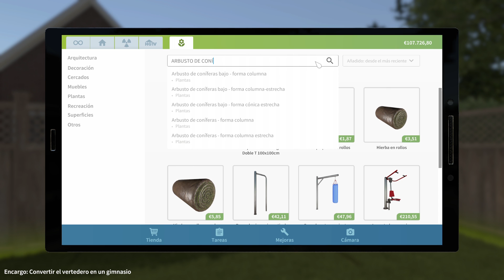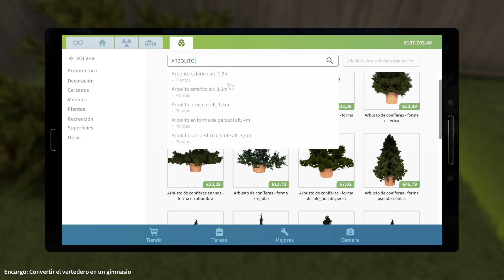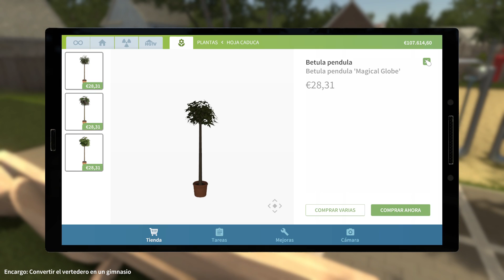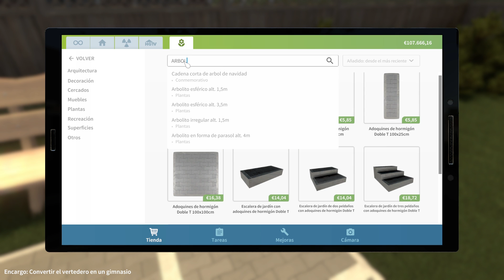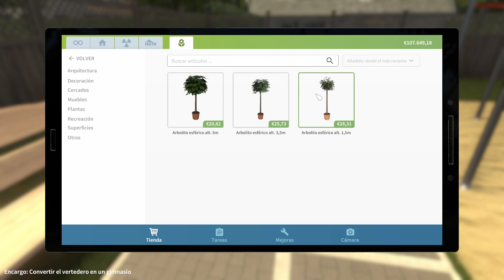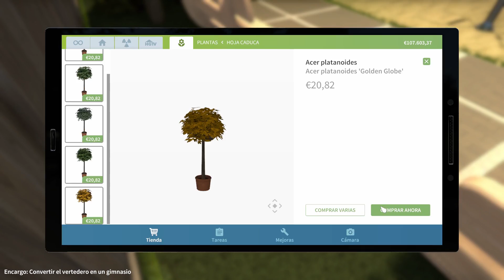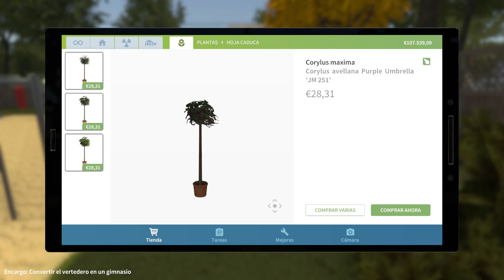PUDE DEJARLO COMO QUERÍA!!! l HOUSE FLIPPER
Comparte ↩